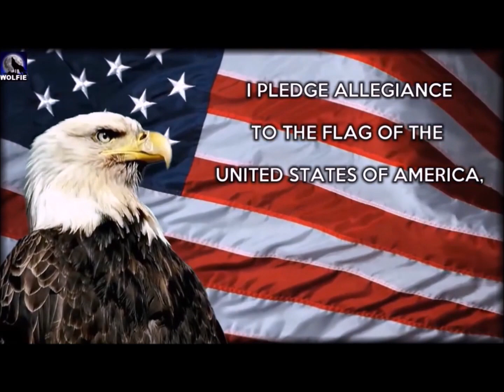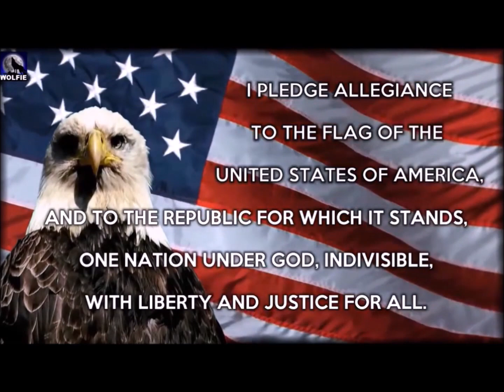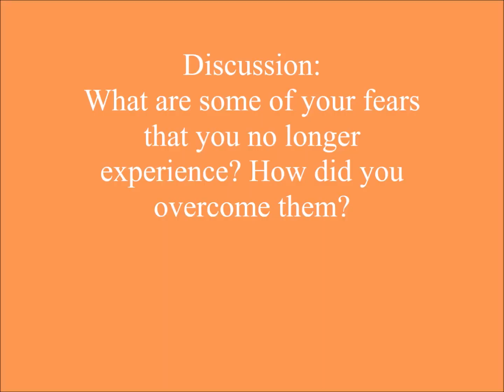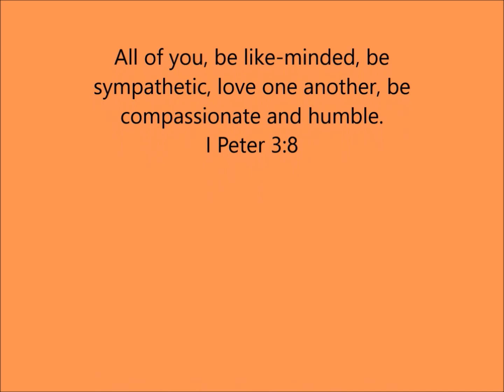Thursday May 11